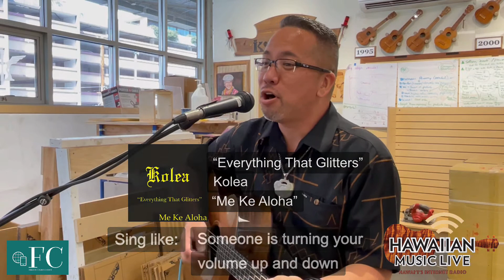Singing Scoops with Hoku Zuttermeister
Here's a clip from "What's the Scoops?!" Show 9 Presented by Freedom Communications on Tuesday, April 27, 2021.

Hoku Zuttermeister and Bruddah Wade sing some of your favorite songs, but not like how you think.  Check out "Singing Scoops"!

Listen Live every Tuesday at 3 PM HST.  Download the Hawaiian Music Live App - Click the